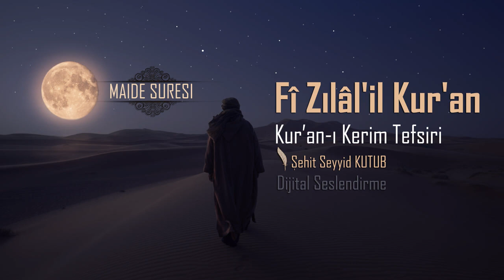Fizilalil Kur'an Tefsiri - 39- Mâide Sûresi -4